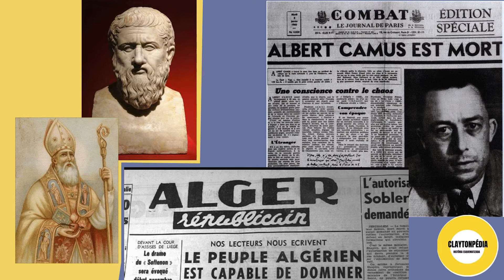ALBERT CAMUS - QUEM FOI ALBERT CAMUS? CLAYTONPEDIA - CURIOSIDADES - BIOGRAFIAS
Agora vamos conhecer mais um pouco sobre:

ALBERT CAMUS

Albert Camus  nasceu em Mondovi na Argélia (Hoje chamada de Dréan), em 7 de novembro de 1913, foi um escritor, filósofo, romancista, dramaturgo, jornalista e ensaísta franco-argelino.

Com resumos de conteúdos didáticos, curiosidades e muito, procuramos levar conhecimento e entreterimento as pessoas.